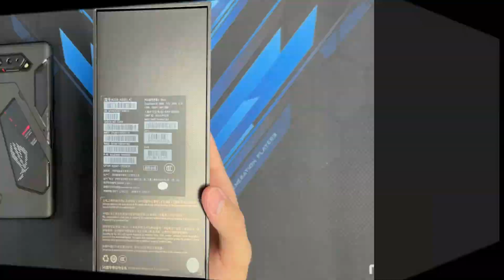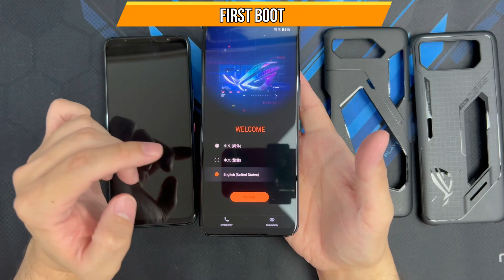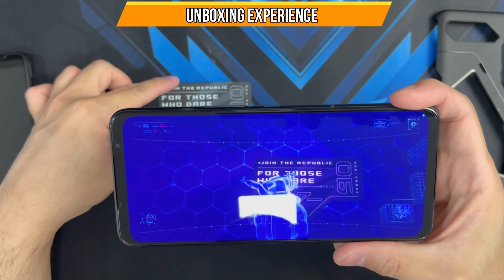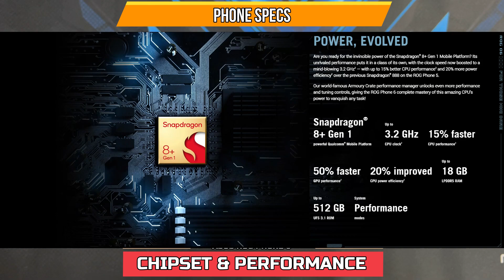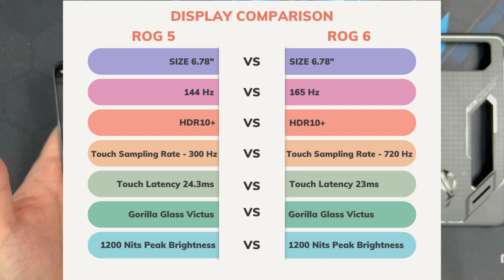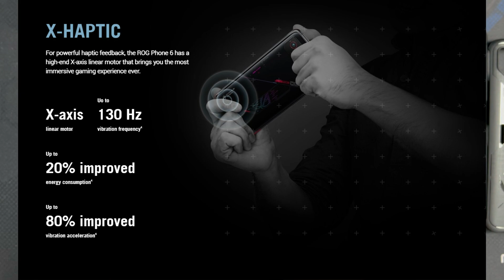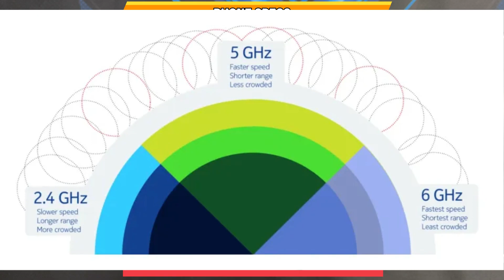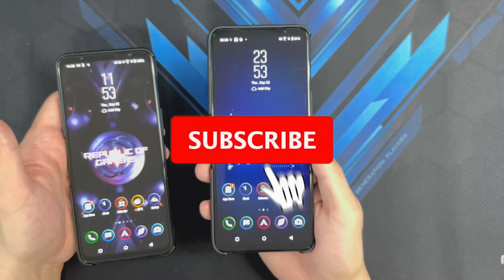Unboxing the Latest ASUS ROG Phone 6 Tencent Edition, should YOU upgrade?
Hey guys join me in another unboxing video where I unbox the latest and greatest from Asus namely, the ASUS Rog Phone 6

Is it worth the upgrade if you already have the Rog Phone 5?

Timestamps below:
0:00 Intro
0:35 Unboxing Experience
4:17 Initial Setup/First Boot
4:54 Welcome Experience
7:46 Chipset
8:36 Cooling System
10:38 Display
11:56 Shoulder Triggers
12:44 Haptics
13:15 Game Genie
13:40 RGB Goodness
14:10 Battery
14:36 Camera System
15:24 WIFI Bands
15:46 Speaker Test
17:34 Conclusions